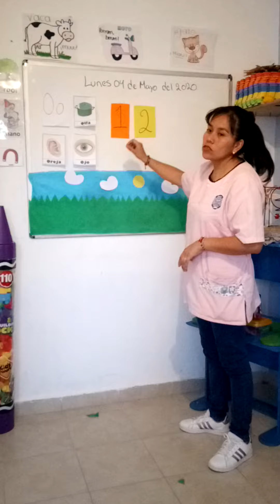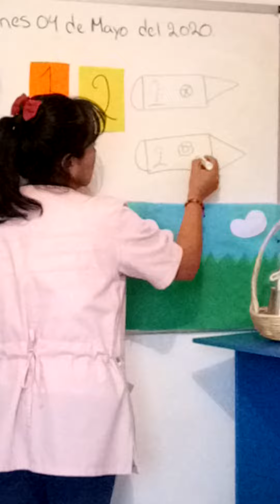Jirafas Lunes 4 de mayo del 2020 2